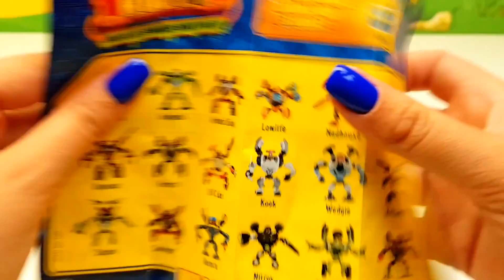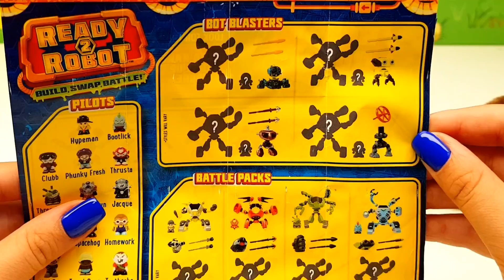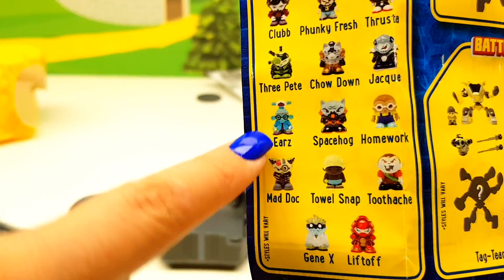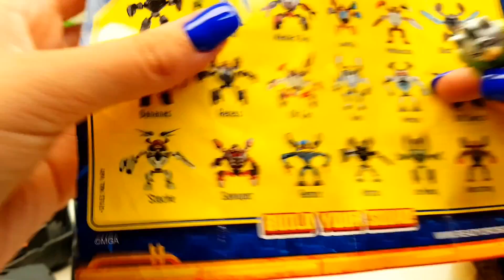Masha e Orso giocano con Ready to Robot: crea il tuo robot personalizzato 🤖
Ready to Robot è l' unica linea collezionabile per bambini che consente di costruire, fare mix e match e creare il tuo robot personalizzato, Ogni personaggio ha la propria armata!! e la Capsula Ready 2 Robot include le parti del corpo del robot, 1 pilota, lo slime e 2 armi !! Collezionali tutti e crea il tuo robot personalizzato!

Se ti è piaciuto questo video, guarda anche altri video con Pj Masks i Super Pigiamini e tanti altri giocattoli .

Guarda tante altre storie con i personaggi dei tuoi cartoni animati preferiti ( PEPPA PIG, Masha e Orso ) in questi nuovi video bambini e ragazze giochi .

Qui guardi tutta novita cartonianimati e videoperbambini mondogiochi !!!